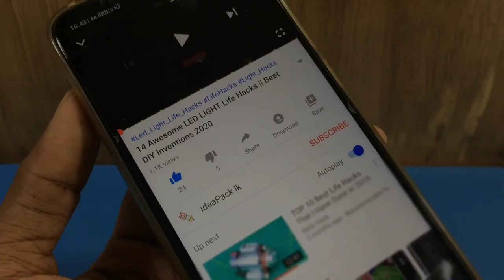3 AWESOME LIFE HACKS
Hi Guys,
In this video, I'm gonna show you 3 simple life hacks ideas or project ideas that you can do at home. These are awesome life hack or DIY idea for your free times.
And also don't forget to do LIKE this Video.

Thank You - ideaPack lk

⚡  My Channel Mainly About,

- Life Hacks Videos
- DIY Projects

⚡  Requirements :

+   PVC Pipe
+   Plastic bottle lid
+   Unusable 9v battery
+   Aluminum Sheet
+   Sellotape roll
+   Pencil
+   Buzzer / Beep speaker
+   9v battery
+   DC Fan / PC cooling Fan
+   Pies of Flexible tube
+   Clamp clip

⚡  Tools and Hardware :

+   Soldering Iron
+   Soldering Lead
+   Glue Gun
+   Paper Cutter
+   Wires

⚡ Music Credits -